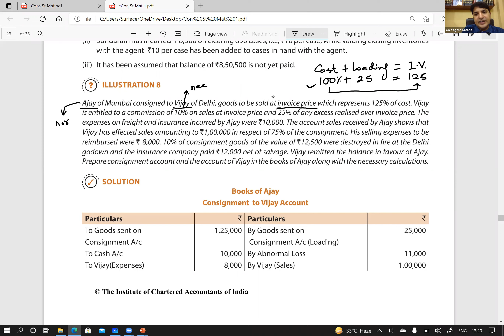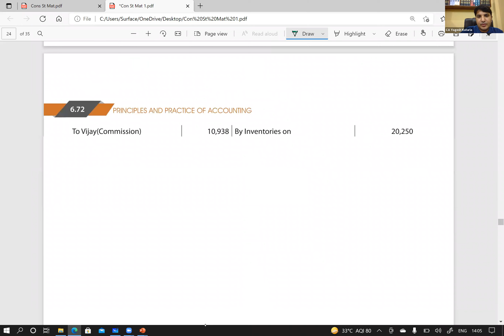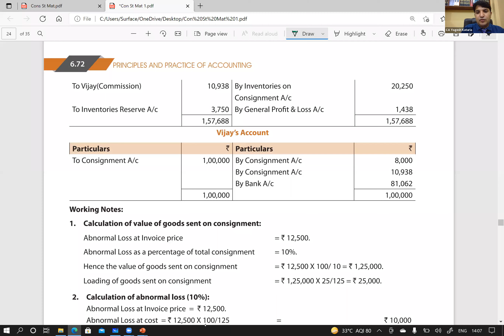Consignment Accounting - Solution of ICAI Study Module Illustration No. 8 by CA Yogesh Kataria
Calculation of Cost or Invoice Value through Abnormal Loss given in Question
Consignment Accounting when Goods sent on Invoice Price on a specific percentage of cost but the cost and invoice value both is not given
How to calculate cost or invoice value of total consigned goods with the help of abnormal loss value
Calculation of Consignment Stock with Consignee
Valuation of Closing Stock with Consignment
Calculation of Closing Stock of Goods with Consignee
Consignment Accounting; CA Foundation Illustration No. 8 of Study Module of ICAI by CA Yogesh Kataria
Normal Commission on Invoice Value
Over-riding Commission
Accounting Treatment of Consignment Accounting
Accounting of Consignment Model Business
Consignment Account, Consignment A/c CA Foundation
Ledgers Account in Consignment
Consignment A/c, Consignee A/c in the books of Consignor
Profit and Loss in Consignment Accounting